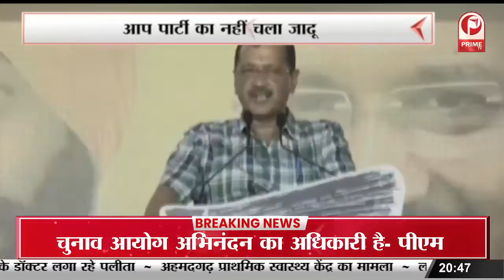Gujrat में BJP की बड़ी जीत, PM Modi के गढ़ में फिर खिला कमल || Prime Tv